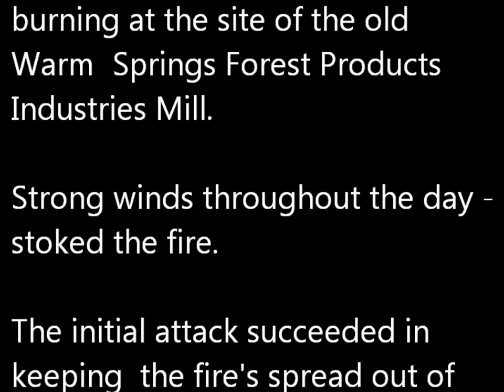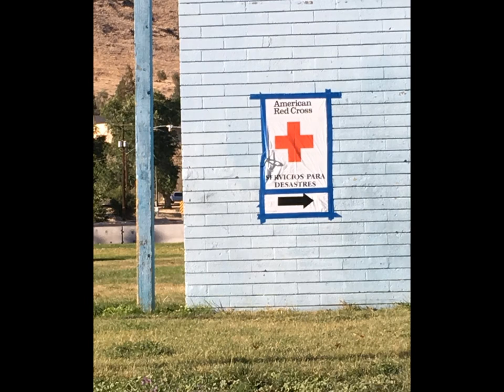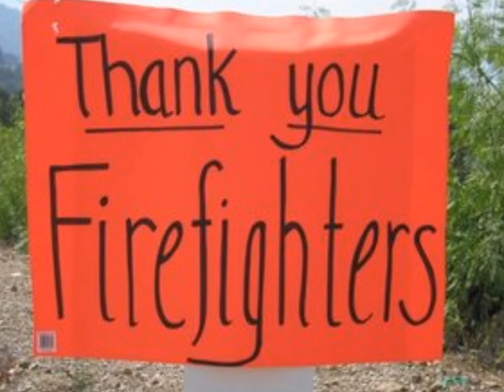Mecca Fire 070218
Recap of the Mecca Fire on the Warm Springs Indian Reservation of Oregon.  Thank You to all the Fire Fighters!